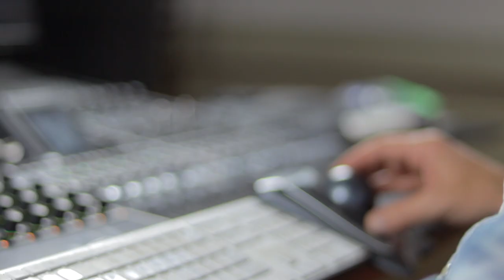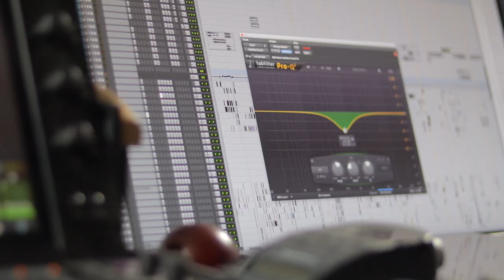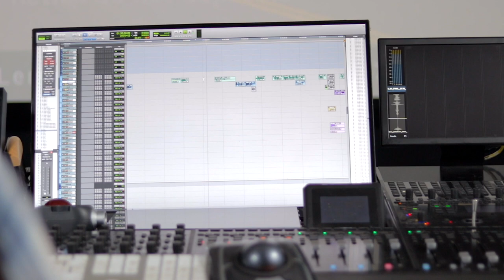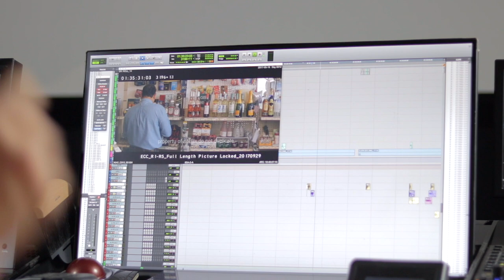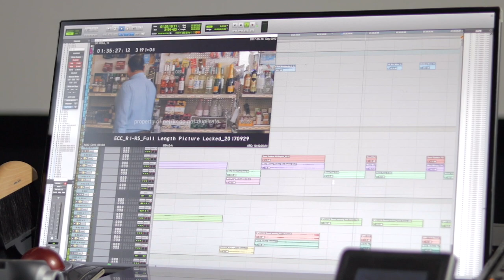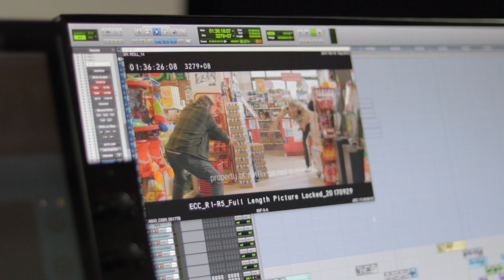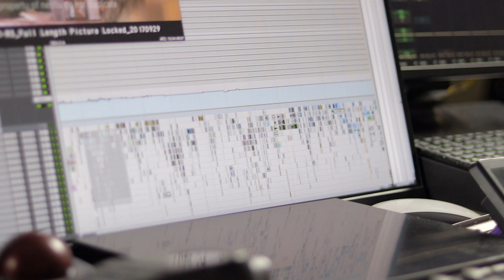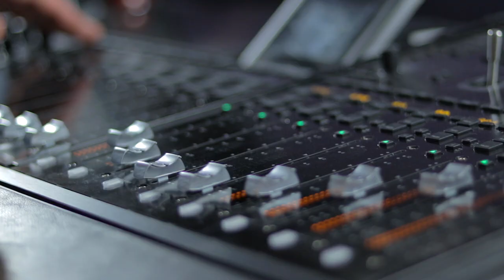In The Studio with Derek Vanderhorst | Soundiron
Derek Vanderhorst is a re-recording mixer and Supervising Sound Editor with over two decades of experience, Derek has worked on over 130 feature films, episodic television, games and new media,  including in-house roles at Fox, Paramount, Universal, and Warner Brothers. He is also the owner of Summit Post Sound and has worked on projects like Hidden Figures, 300, No Country For Old Men and many more.

On this episode of In The Studio Derek takes us into his studio and talks about how he got his start in the audio world, projects he's worked on and what he enjoyed about them, the importance of finding a mentor and why he chooses to mentor up and coming mixers, challenges he faces as a re-recording mixer and dealing with picture changes. As well as breaking down a scene from Netflix's El Camino Christmas showing the process of mixing the dialogue, Foley and music together to get the finished product.

Scenes from El Camino Christmas courtesy of Netflix

Additional music by Danny Cocke & Tino Danielzik